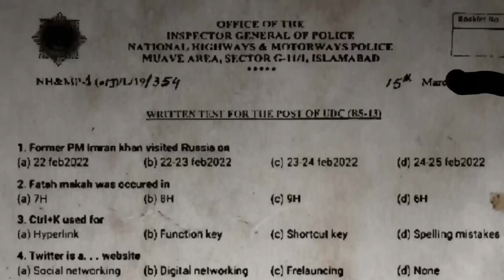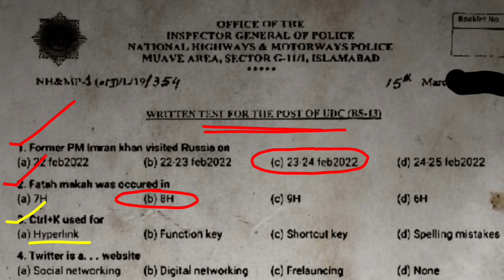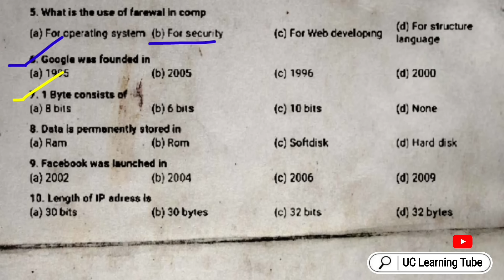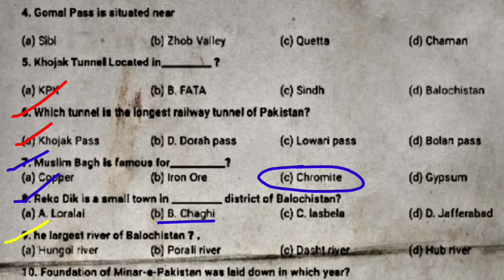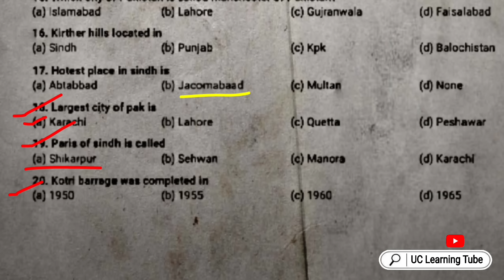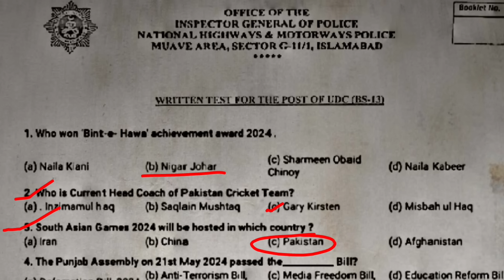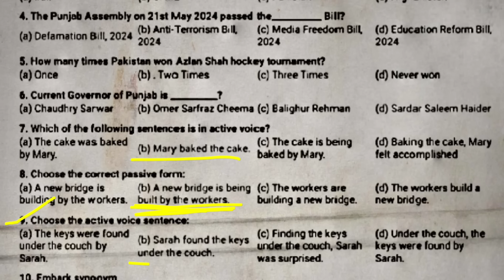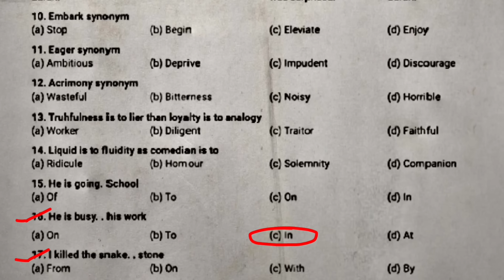Motorway Police UDC Paper 06 | UDC Test MCQS | LDC | Junior Patrol Officer | UC Learning Tube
National Highway and Motorway Police Pakistan Written test UDC Upper Division Clerk BS-13

JPO Past Paper No 17
NHMP National Highway and Motorway Police written test Pakistan Motorway Police jobs test preparation 2024
English grammar
English preposition
Fill in The blanks
Pak study
Pakistan Studies
GK mcqs

junior patrol officer test

pak study 12 class guess paper
2024
pak study 10th class chapter 1
pak study
pak study scheme 10th class
2024
pak study ka guess paper 2024

english prepositions grammar

gk quiz

punjab police test 2023
punjab police test pattern 2024
punjab police test preparation
2024 constable

2024
islamabad police mein apply
karne ka tarika
islamabad police online apply
2024
islamabad police jobs 2024 online
apply kaise kare

nts nat test preparation 2024
nts
nts preparation
nts preparation 2024
nts paper pattern 2024
nts test